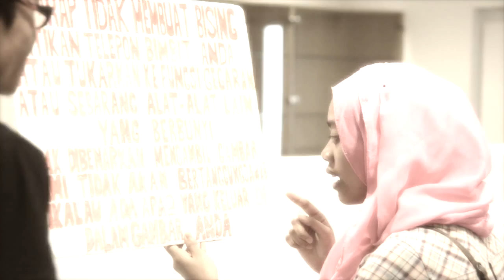TAHYUL Trailer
Republic Polytechnic Pentas Karyawan
April 2015